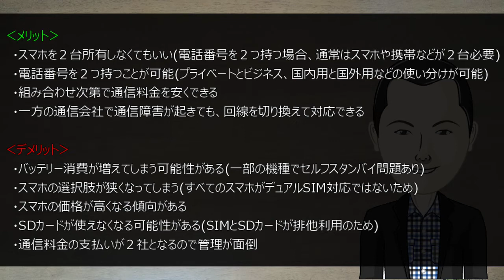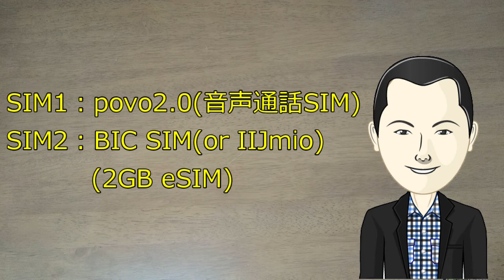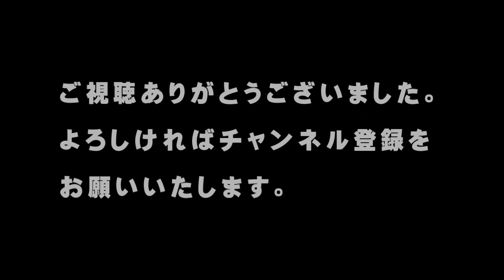【デュアルSIM運用】電話はあまりせずデータ利用量が月に2GBぐらいなら、どんな組み合わせが最安か？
「こんにちは、」

本日はデュアルSIM運用についてです。

デュアルSIM運用とはSIMを２つ使う、つまり異なるモバイル通信会社のSIMを２つ利用してスマホを使うということです。

「なぜSIMを２つも使うのか？コストが高くなるだけじゃない」

こう思うかも知れません。

しかし、利用方法を工夫することで、お得に使うことができるのです。

本日は、電話はあまりせずデータ容量が2GBぐらい使ってデュアルSIM運用する場合にどんなSIMの組み合わせが最安なのかについてお伝えします。